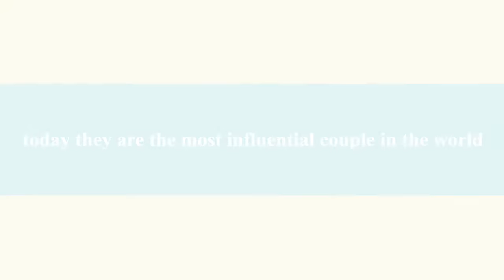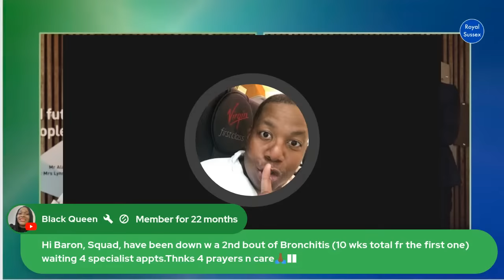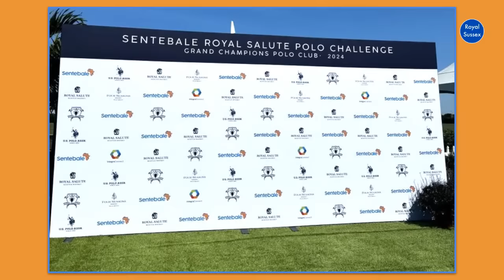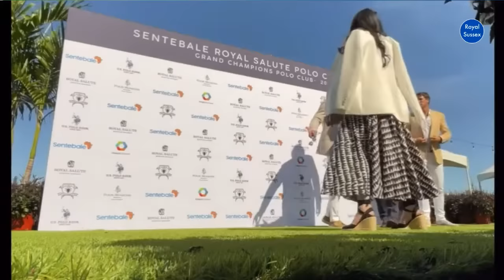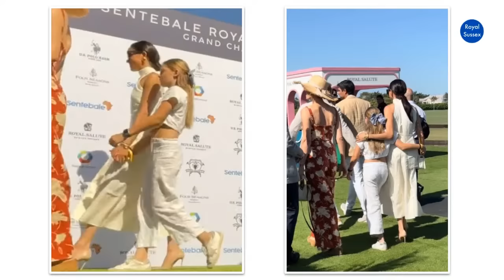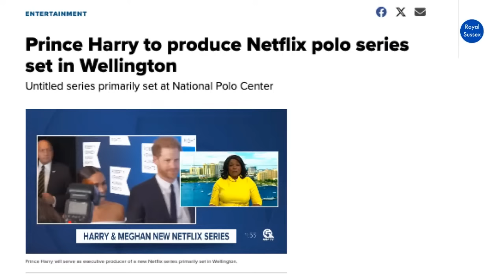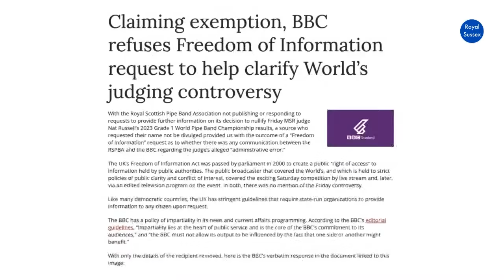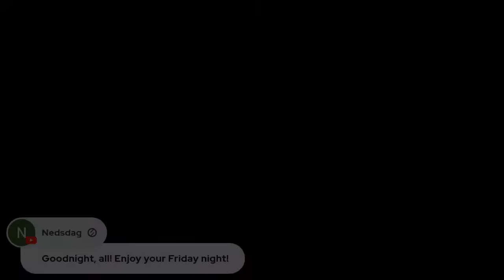Harry & Meghan In Miami with Nacho & Defina - SENTEBALE ROYAL SALUTE POLO CHALLENGE